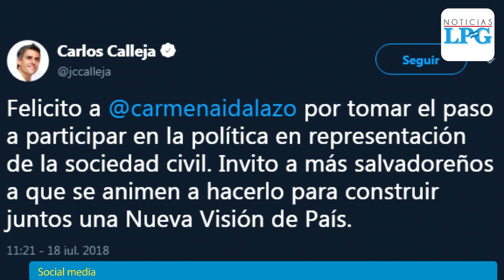Ella es la compañera de fórmula de Carlos Calleja para las elecciones de 2018